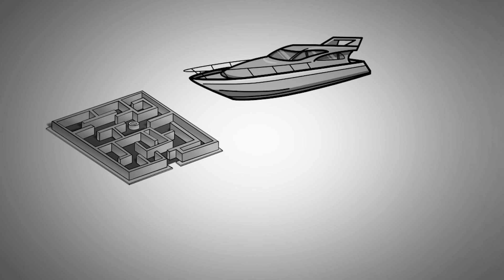Wie du dein Leben in den Griff bekommst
Wie kannst du dein Leben in den Griff bekommen? In diesem Video schauen wir uns 4 Schritte an, die dir helfen die Kontrolle  wiederzugewinnen.

Manchmal landen wir in einem Tief und haben das Gefühl aus eigener Kraft nicht mehr herauszukommen. Dieses Video hilft dir dich aus diesem tief zu befreien und Leben wieder in den Griff zu kriegen.

▬▬Musik▬▬▬▬▬▬▬▬▬▬▬▬▬▬▬▬▬